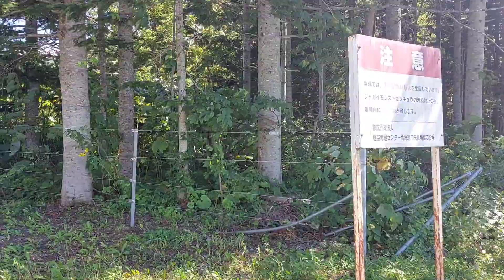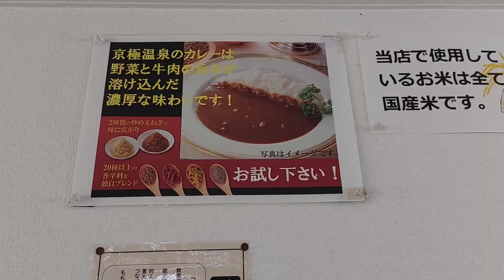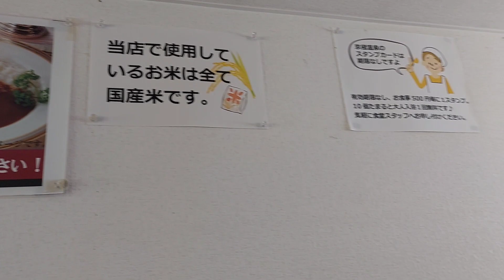尻別岳「2022年8月21日」～京極温泉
今日は、二日酔いのなか尻別岳ソロ登山行きました！帰りは、京極温泉で温泉&カツカレー食いました🎵